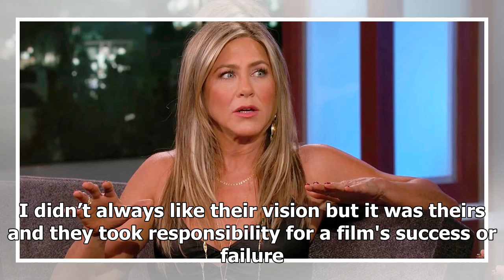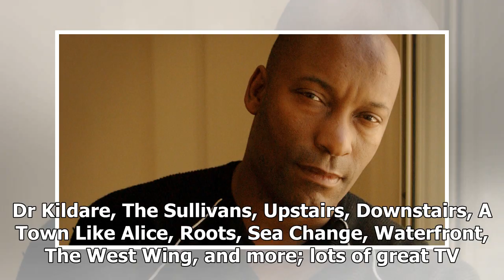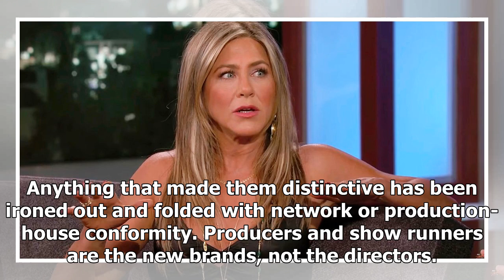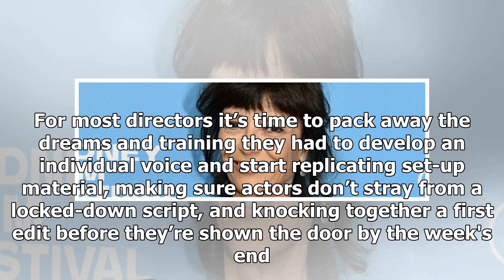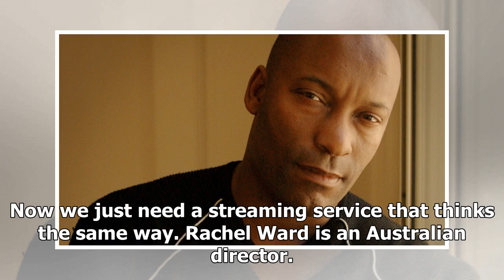I am sad to report the death of the director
A film that I directed, Palm Beach, opened this year's Sydney Film Festival. The film I directed 10 years ago, Beautiful Kate, is part of a David Stratton retrospective of 10 female trailblazers and I am to be interviewed by Stratton for the annual McPherson memorial lecture. You’d think I’d just sh...